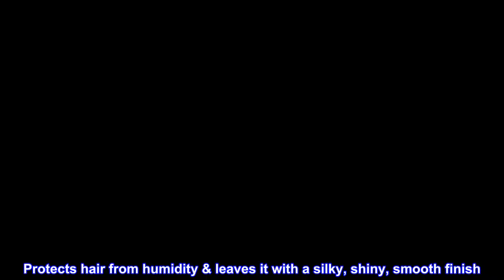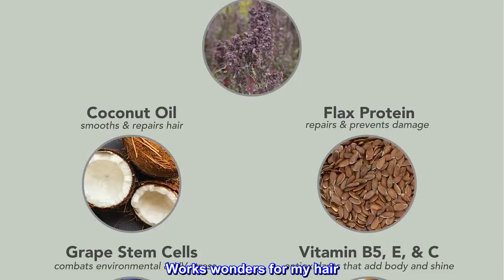Great product - Framesi Color Lover Smooth Shine Conditioner, Sulfate Free Conditioner with Coconut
Great product -  Framesi Color Lover Smooth Shine Conditioner, Sulfate Free Conditioner with Coconut Oil and Quinoa,

DESCRIPTION
A conditioner that protects hair from humidity and leaves it with a silky, shiny, and smooth finish while keeping your color 95% longer. Made with quinoa, coconut oil conditioning agents, flax protein, natural oils, and vitamins.
BENEFITS
95% longer-lasting color, vegan, and free of gluten, sulfates, parabens, DEA, and sodium chloride.
SUGGESTED USE
Work a small amount evenly through the hair. Leave in for 2-3 minutes, then rinse thoroughly.

Unlock your smoothest, shiniest hair ever.
Ultra-rich daily smoothing conditioner
Quinoa, combined with coconut oil conditioning agents, Flax Protein, natural oils & vitamins nourish & calm unmanageable, frizzy hair
Protects hair from humidity & leaves it with a silky, shiny, smooth finish

Wonderful

As I just put in a lengthy review for the shampoo, same goes for conditioner.
Works wonders for my hair